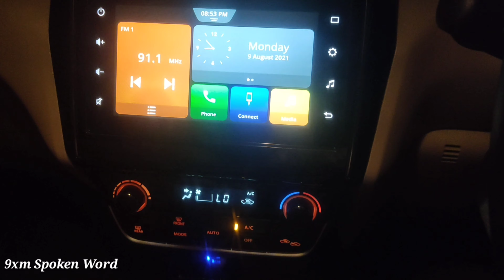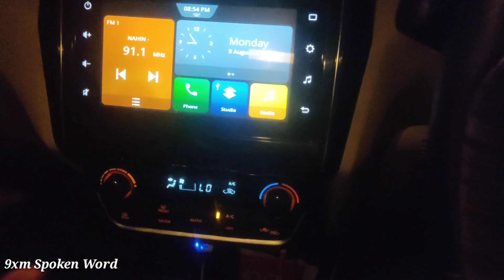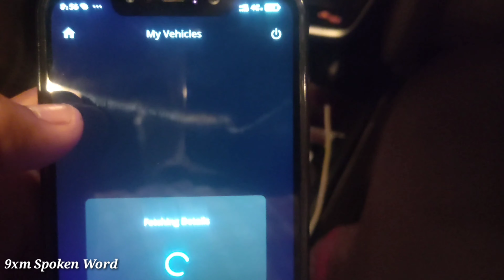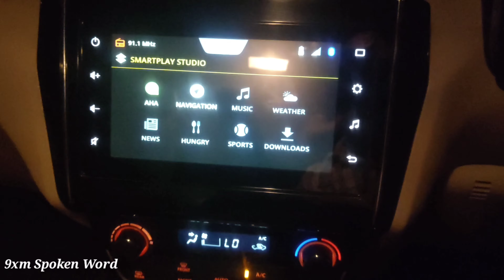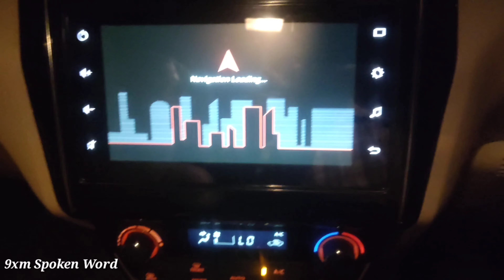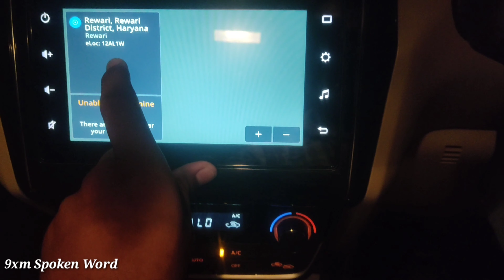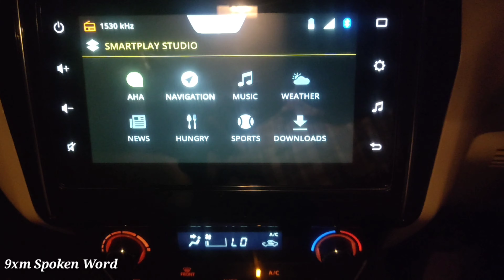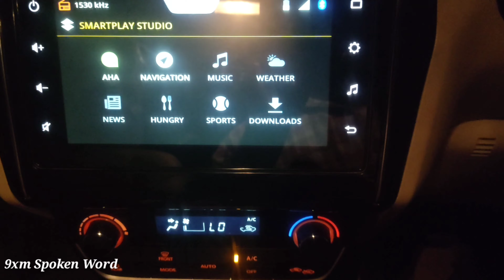How To Connect Map With Dzire infotainment System | Dzire की Screen में map कैसे चलाये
# 𝐀𝐂𝐂𝐄𝐒𝐒𝐎𝐑𝐈𝐄𝐒 𝐈 𝐔𝐒𝐄 𝐈𝐍 𝐌𝐘 𝐂𝐀𝐑
-Car Trash Bin Can Holder Dustbin
-Quick Charge
-𝐓𝐲𝐫𝐞 𝐩𝐮𝐜𝐭𝐮𝐫𝐞 𝐤𝐢𝐭 (must have)
-𝐁𝐞𝐬𝐭 𝐭𝐲𝐫𝐞 𝐢𝐧𝐟𝐥𝐚𝐭𝐨𝐫 ( must have )
-𝐀𝐂 𝐯𝐞𝐧𝐭 𝐜𝐥𝐞𝐚𝐧𝐞𝐫 𝐛𝐫𝐮𝐬𝐡
-𝐆𝐥𝐚𝐬𝐬 𝐜𝐥𝐞𝐚𝐧𝐞𝐫
-𝐌𝐮𝐥𝐭𝐢𝐩𝐮𝐫𝐩𝐨𝐬𝐞 𝐜𝐚𝐫 𝐩𝐨𝐥𝐢𝐬𝐡
-𝐃𝐚𝐬𝐡𝐛𝐨𝐚𝐫𝐝 𝐝𝐫𝐞𝐬𝐬𝐞𝐫
-𝐓𝐲𝐫𝐞 𝐬𝐡𝐢𝐧𝐞
-𝐋𝐞𝐚𝐭𝐡𝐞𝐫 𝐜𝐥𝐞𝐚𝐧𝐞𝐫 𝐚𝐧𝐝 𝐜𝐨𝐧𝐝𝐢𝐭𝐢𝐨𝐧𝐞𝐫
-𝐂𝐥𝐞𝐚𝐧𝐢𝐧𝐠 𝐜𝐥𝐨𝐭𝐡𝐬 𝐟𝐨𝐫 𝐜𝐚𝐫
-𝐀𝐈𝐑 𝐏𝐔𝐑𝐈𝐅𝐈𝐄𝐑 (Inhale fresh air inside car)
-𝐆𝐄𝐀𝐑 𝐊𝐍𝐎𝐁 𝐂𝐎𝐕𝐄𝐑
-𝐓𝐘𝐑𝐄 𝐏𝐑𝐄𝐒𝐒𝐔𝐑𝐄 𝐌𝐎𝐍𝐈𝐓𝐎𝐑𝐈𝐍𝐆 𝐒𝐘𝐒𝐓𝐄𝐌
-Add 𝐀𝐋𝐄𝐗𝐀 to car
-𝐒𝐓𝐎𝐑𝐀𝐆𝐄 𝐎𝐑𝐆𝐀𝐍𝐈𝐙𝐄𝐑 𝐁𝐀𝐆/𝐇𝐎𝐎𝐊
-𝐖𝐈𝐍𝐃𝐒𝐇𝐈𝐄𝐋𝐃 𝐑𝐄𝐏𝐀𝐈𝐑 𝐊𝐈𝐓
-𝐂𝐀𝐑/𝐁𝐈𝐊𝐄 𝐇𝐎𝐑𝐍𝐒
-𝐁𝐋𝐈𝐍𝐃 𝐒𝐏𝐎𝐓/𝐅𝐎𝐆 𝐑𝐄𝐌𝐎𝐕𝐄𝐑
-𝐂𝐀𝐑 𝐏𝐄𝐑𝐅𝐔𝐌𝐄
-𝐌𝐄𝐀𝐒𝐔𝐑𝐄 𝐓𝐘𝐑𝐄 𝐏𝐑𝐄𝐒𝐒𝐔𝐑𝐄
-𝐀𝐑𝐌𝐑𝐄𝐒𝐓 𝐂𝐔𝐒𝐇𝐈𝐎𝐍
-𝐂𝐀𝐑 𝐃𝐀𝐒𝐇𝐁𝐎𝐀𝐑𝐃 𝐅𝐀𝐍
-𝐁𝐞𝐬𝐭 𝐖𝐢𝐫𝐞𝐥𝐞𝐬𝐬  𝐥𝐚𝐯𝐚𝐥𝐢𝐞𝐫 𝐦𝐢𝐜
-𝐒𝐭𝐚𝐧𝐝 𝐟𝐨𝐫 𝐑𝐢𝐧𝐠 𝐥𝐢𝐠𝐡𝐭
-𝐁𝐞𝐬𝐭 𝐫𝐢𝐧𝐠 𝐥𝐢𝐠𝐡𝐭
-𝐓𝐫𝐢𝐩𝐨𝐝 𝐟𝐨𝐫 𝐜𝐚𝐦𝐞𝐫𝐚
-𝐌𝐢𝐜𝐫𝐨𝐩𝐡𝐨𝐧𝐞 𝐢 𝐋𝐨𝐯𝐞
-𝐌𝐨𝐛𝐢𝐥𝐞 𝐡𝐨𝐥𝐝𝐞𝐫 𝐟𝐨𝐫 𝐓𝐫𝐢𝐩𝐨𝐝
-𝐅𝐨𝐚𝐦 𝐩𝐚𝐝𝐬 to remove Echo from ROOM
-𝐒𝐨𝐟𝐭 𝐛𝐨𝐱 𝐒𝐭𝐮𝐝𝐢𝐨 𝐥𝐢𝐠𝐡𝐭𝐬
-𝐅𝐥𝐞𝐱𝐢𝐛𝐥𝐞 𝐭𝐫𝐢𝐩𝐨𝐝
-𝐁𝐞𝐬𝐭 𝐬𝐡𝐨𝐭-𝐠𝐮𝐧 𝐦𝐢𝐜
-𝐋𝐚𝐫𝐠𝐞 𝐜𝐚𝐫𝐫𝐲𝐢𝐧𝐠 𝐜𝐚𝐬𝐞 for gopro and other accessories

:D